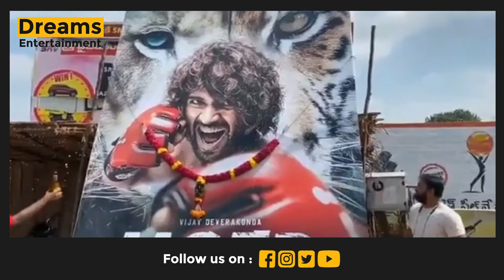VIJAY DEVARAKONDA |LIGER movie first look fans Hungama| Dreams Entertainments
Dreams Entertainment  is not support any illicit activities these videos is only for News & Politics and Entertainment, Public talk, Gossips, sports and giving More Information.